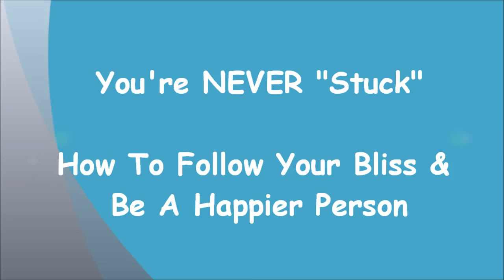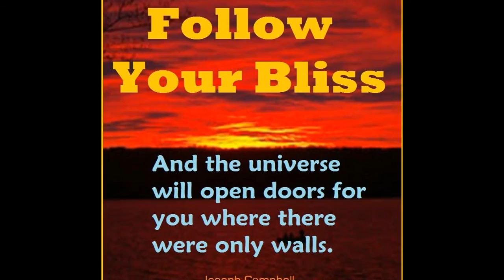You're Never Stuck ~ How To Be A Happier Person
How to tap into your bliss and become a happier person